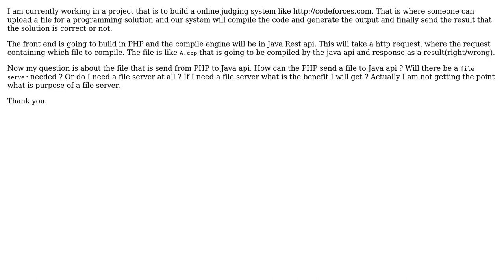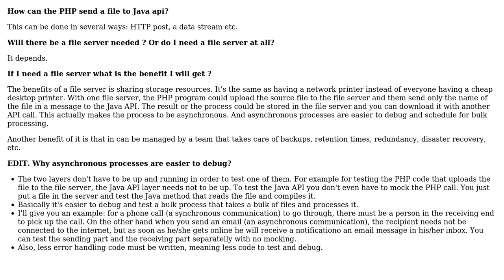How can the PHP send a file to Java api?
With thanks & praise to God, and with thanks to the many people who have made this project possible! | Content (except music & images) licensed under CC BY-SA | Music | Images & others | With thanks to user Tulains Cordova user Robert Harvey user Muztaba Hasanat and the Stack Exchange Network Trademarks are property of their respective owners. You are responsible for your own actions.